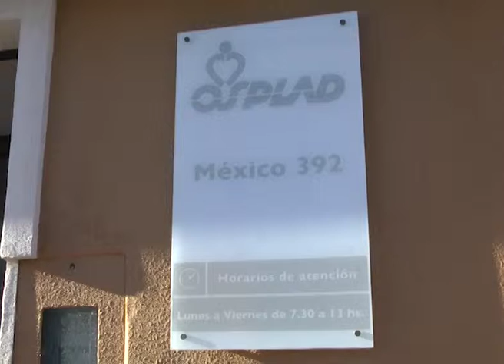OSPLAD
OSPLAD: SIGUE EL CORTE DE PRESTACIONES
PREOCUPACIÓN DE AMET POR LOS 11.000 DOCENTES SIN OBRA SOCIAL